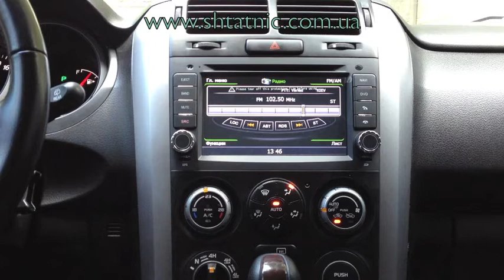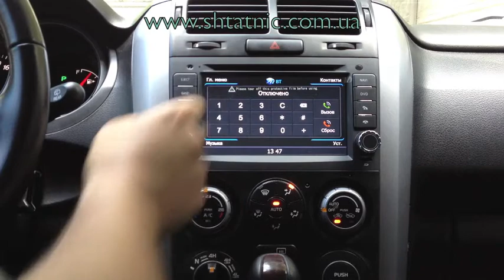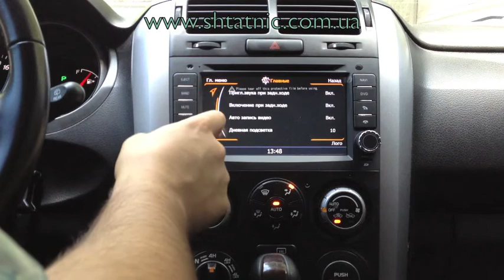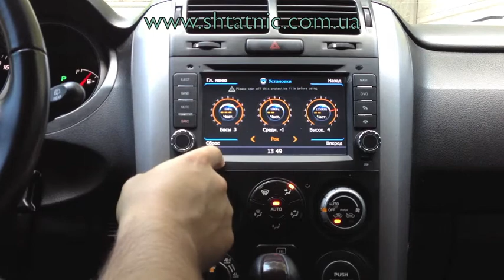Winca C053 S100. Штатная магнитола Winca для Suzuki Grand Vitara.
Технические характеристики

Экран   Диагональ 7".Сенсорный дисплей. Разрешение: 800х480
Архитектура  Однопроцессорная, двухядерная (ARM Cortex A8 CPU Samsung S5PV210 1GHz)
Меню  Русифицированное графическое меню
Медианосители  FM/AM тюнер, CD/DVD, USB, SD, аналоговый ТВ-тюнер,
виртуальный CD-чейнджер на 20 дисков
Воспроизводимые форматы  DVD / VCD / CD / CD-R / MP3 / MPEG4 / WMA / JPEG/H.264/Full HD 1080P
Система громкой связи  Bluetooth 2.0(с поддержкой записной книжки), A2DP
Опциональные подключения  Камера заднего вида, iPod/iPhone(управление с самого устройства Apple), цифровой ТВ-тюнер, 3G/GPRS/WiFi модем
Модуль GPS  SiRF Atlas IV
Индивидуальные особенности  Двухзонная система просмотра (водитель-пассажиры),
функция «картинка в картинке» (PIP), подключение видеорегистратора (функция черного ящика), встроенный менеджер файлов, возможность расширения внутреней памяти до 16Gb
Подключение  Подключение «pin-to-pin», интеграция с клавишами управления на руле, поддержка CAN
Навигационное ПО  NAVITEL 5.5.1 (лицензия) с опцией загрузки пробок и погоды